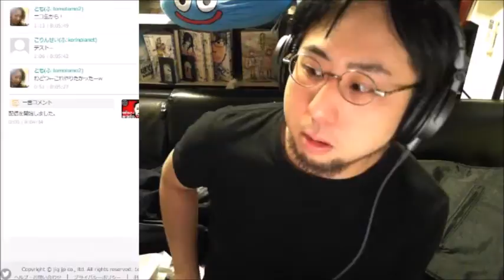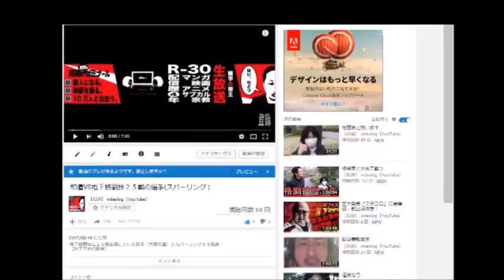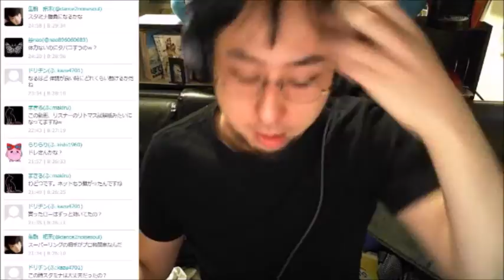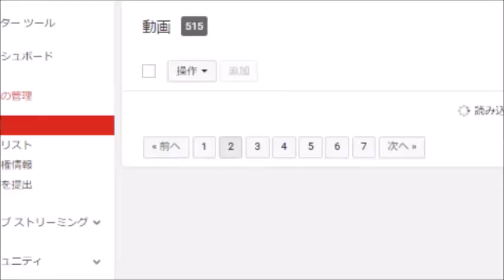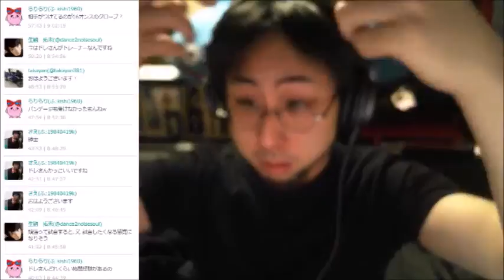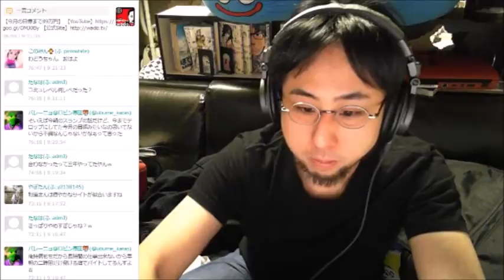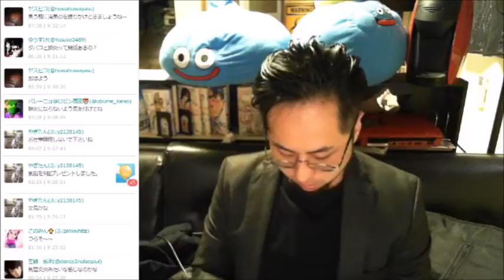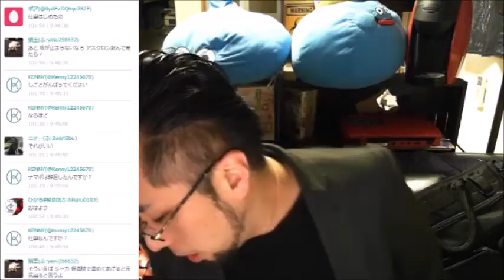仕事に行くまで雑談